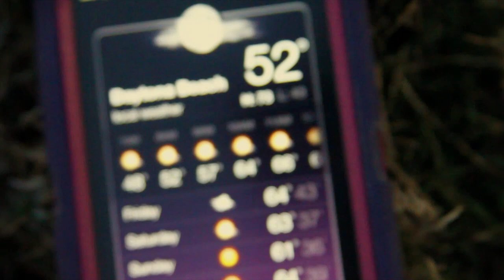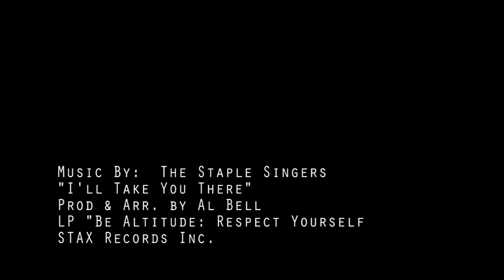1stDown Ep1: Get That Camera Out of My Face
The First Episode of CatEye Network's original mini series, "1stDown."
Ep1: Get That Camera Out Of My Face

The music used in this episode is not owned by Bethune-Cookman University and is not being